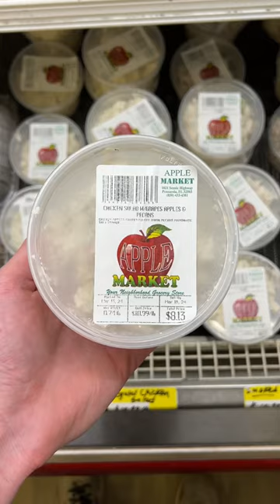This houses library 😧